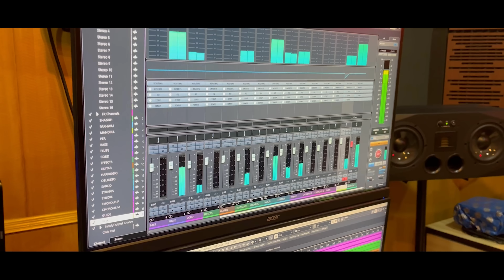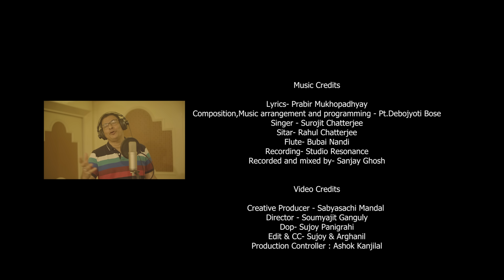Aarshi (আরশি) | Bengali Song | Surojit Chatterjee | PT. Debojyoti Bose | Prabir Mukhopadhyay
Here We present a bengali song Aarshi, sung by Surojit Chatterjee
Music & Arrangement by PT. Debojyoti Bose

Song
Aarshi (আরশি)

Audio Credits
Singar : Surojit Chatterjee
Lyric: Prabir Mukhopadhyay
Music & Arrangement : PT. Debojyoti Bose
Recording & Mixing: Sanjay Ghosh
Sitar: Rahul Chatterjee
Flute: Bubai Nandy
Programming: PT. Debojyoti Bose
Recording: Studio Resonance

Video Credits
Creative Producer: Soumyajit Ganguly
Director: Sabyasachi Mandal
DOP: Sujay Panigrahi
Edit & CC: Sujay & Arghanil
Production Controller: Ashok Kanjilal
Production By: Biocine